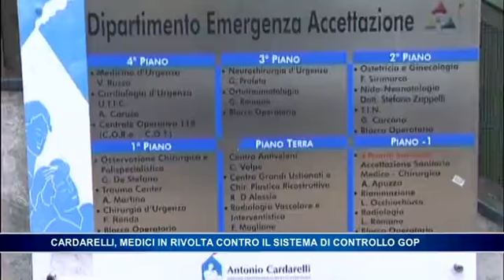Cardarelli, medici in rivolta contro il sistema di controllo GOP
Cardarelli, medici in rivolta contro il sistema di controllo GOP. ID 4342